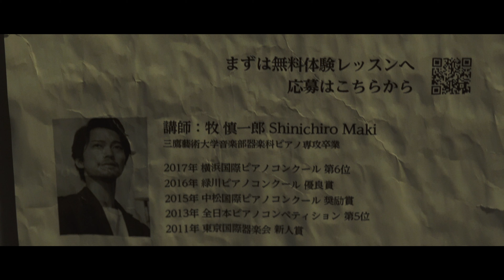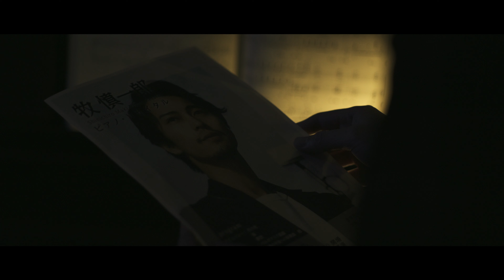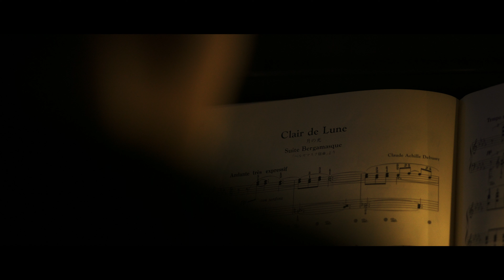「プレレッスン」 || 自主制作映画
キャスト
山本 晃大

スタッフ
監督・脚本　山本 晃大
撮影・編集　佐藤 和貴
録音　松尾 昌樹

制作
Choreograph